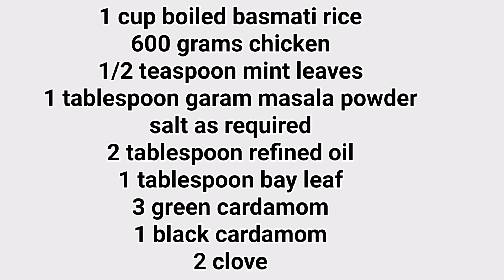chicken biryani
watch the making of Hyderabadi Chicken  Biryani.

Ingredients:
1 cup boiled basmati rice
600 grams chicken
1/2 teaspoon mint leaves
1 tablespoon garam masala powder
salt as required
2 tablespoon refined oil
1 tablespoon bay leaf
3 green cardamom
1 black cardamom
2 clove
1 teaspoon cumin seeds
2 onion
4 green chillies
1 teaspoon turmeric
1 tablespoon ginger paste
1 tablespoon garlic paste
1 teaspoon red chilli powder
1 cup hung curd
1/2 tablespoon ginger
2 tablespoon coriander leaves
water as required
1 tablespoon ghee